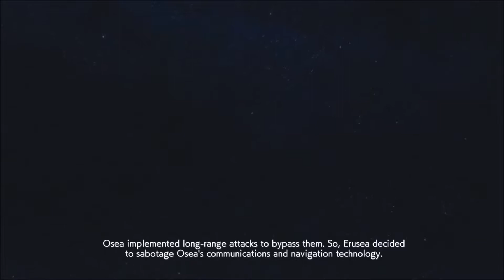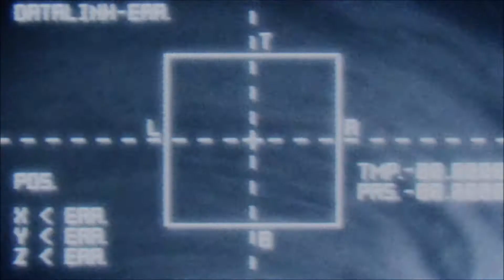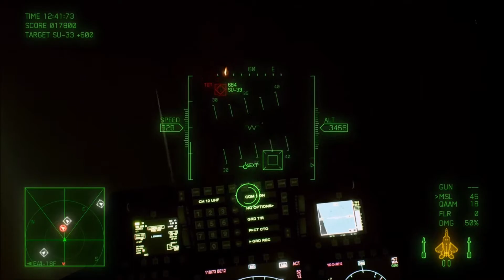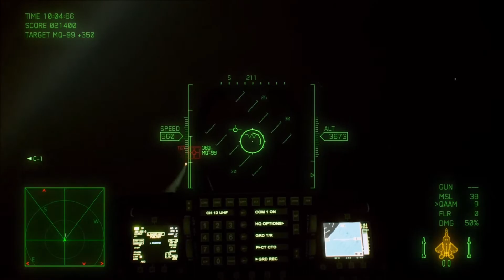Ace Combat 7 Skies unknown Mission 16